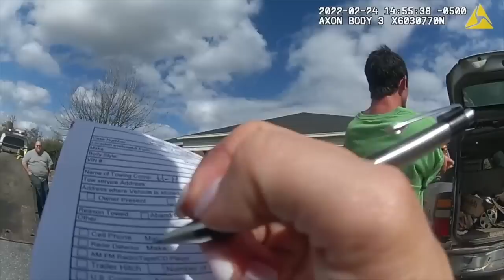Trio Gets Arrested After Trying To Snitch On Each Other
I am out of town right now with limited access to internet. For anyone new here usually I have the full police report written out in the description as well as an explanation of the legal outcome. There will also be no voiceover for this video as well. For this video I will add the report when I am back in town. I will be back to my regular format in about 2 weeks!